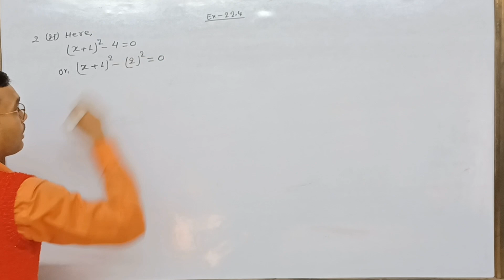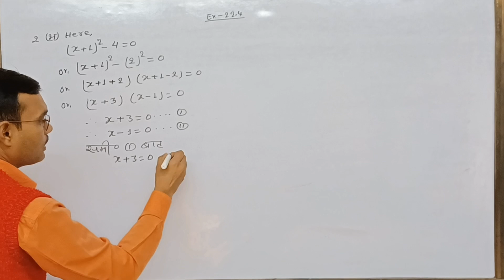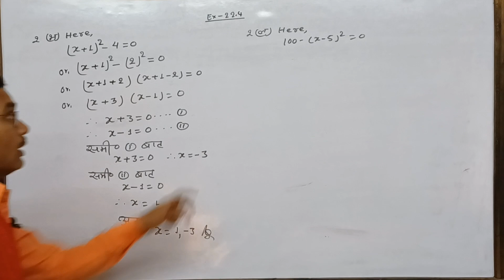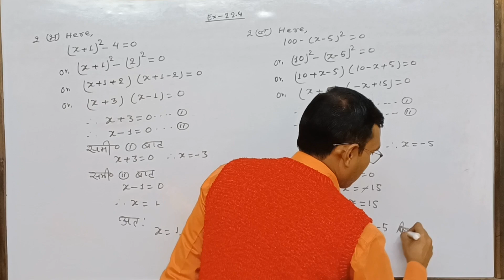Class 8 topic quadratic equations Ex 22.4 by rp ramesh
class 9 nepali question paper,khandi karan class 9,algebraic expressions class 9 formula,class 9 optional math,class 9 math algebra,commission and taxation class 9,class 9 maths chapter 1 nepal,trigonometry class 9 formula,trigonometry class 10 formula,class 10 math set in nepali,see class 10 maths,see model question 2076 maths,algebraic fraction class 10,class 10 maths chapter 1 in nepali